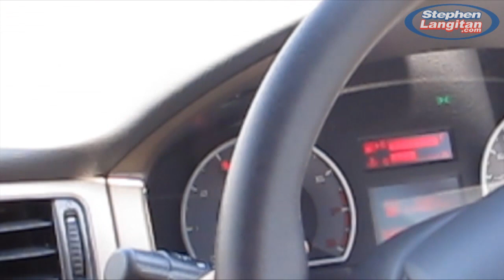#1 Test Drive PROTON Cars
PROTON Holdings Berhard and/or PT PROTON Edar Indonesia invited the Indonesian Media to visit HQ PROTON and factory on 12 July 2012. They also has an opportunity test drive Proton Exora dan Proton Preve in the High Speed Proton Test Track, Shah Alam Kuala Lumpur, Malaysia.